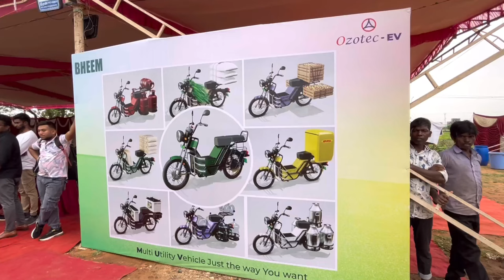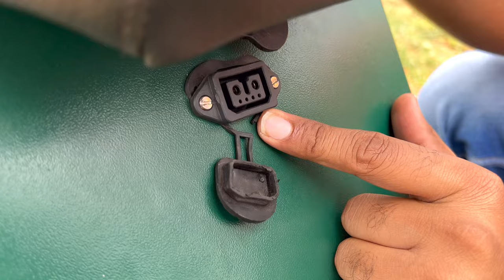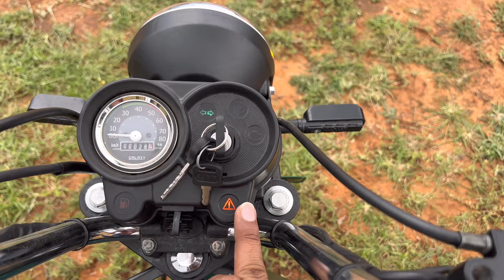Ye Hai 515km Range Wala😱 2023 Ozotec EV Bheem Electric Details Review | On Road price features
Ozotec Automobile Pvt Ltd
Tamilnadu India

Dosto Is Video Me Mene Ozotec Bheem Electric MUV Ka Review Kiya Hai Jisme Mene Iske price mileage features Ke Bare Me Bataya Hai I Hope Ye Video Apko Acha Lagega So Video Ko Like Aur Share Karen.

Topic Cover -
ozotec EV bheem electric review
ozotec EV bheem on road price
ozotec bheem mileage
bheem scooter top Speed
ozotec EV bheem muv
Bheem Electric moped